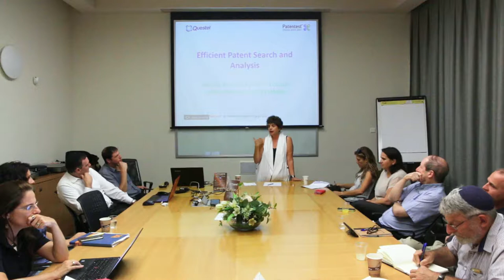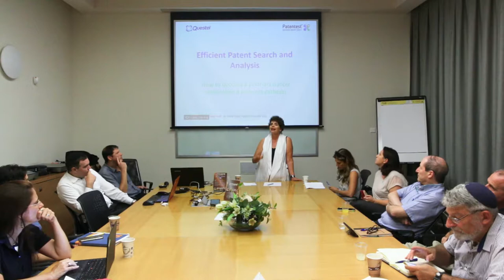Kimberly Lindy, Intellectual Property Resources in Forum Atidim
Efficient Patent Search and Analysis. A Look at Methods and Costs. Kimberly Lindy, Intellectual Property Resources in the Forum Atidim with: